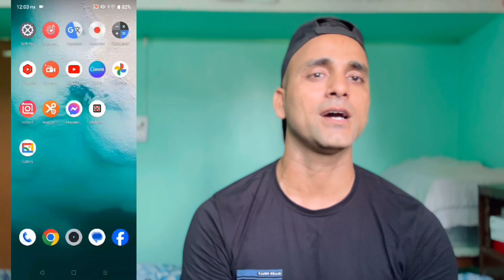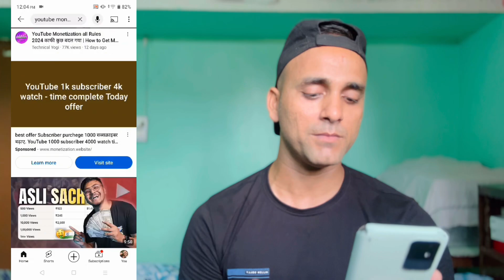Paise Deke Youtube Channel Monetise Karana Kiya Ye Sahi H ! Youtube Paid Monetization Right Or Wrong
Youtube ke liye paise deke monetization karana kiya sahi hai
. In this video we talk about youtube channel monetization. Is it right decision to pay money for monetization.

Watch this incredible video which helps you to get more experience
paise deke monetization karaye ya ni
Youtube monetization
Channel monetization
Youtube paid services
Channel paid services
Paisa deke channel monetization karana kitna sahi hai
Money paid for monetization
Kiya paisa deke channel ko promote karna sahi hai
Waste of money for promotions of youtube
Youtube carrier

Thank you for stopping here to watch my video.
Please leave message in case if you have any concerns.

Youtube monetization
Monetization
Channel
Money earning